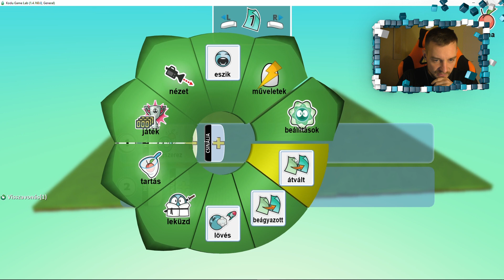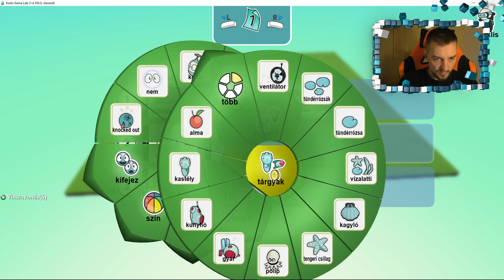GREG VS IMI: KODU CHALLENGE!! | Random Vasárnap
Ingyenes, és idősebb gépeken is jól fut! :)

Ne felejtsétek, hogy aki készít játékot, az bemutatkozó / bemutató videót is csináljon hozzá!
A pályaművet az email címünkre küldjetek, a tárgyban feltüntetve, hogy a megmérettetésre jelentkeztek :)

GameDay Iroda TF2 Official Server
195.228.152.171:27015